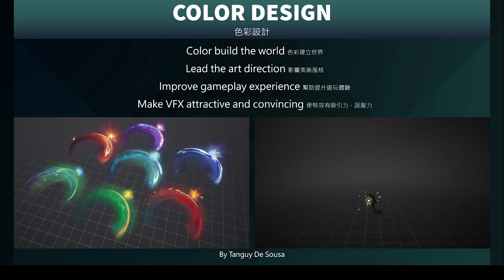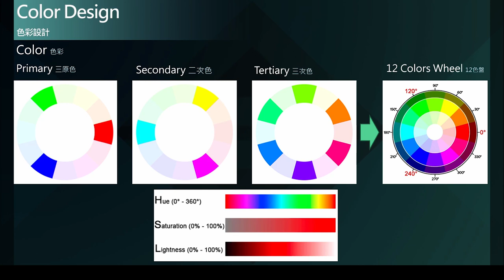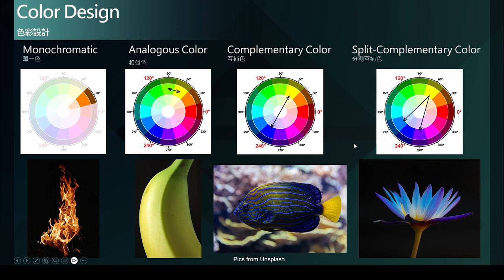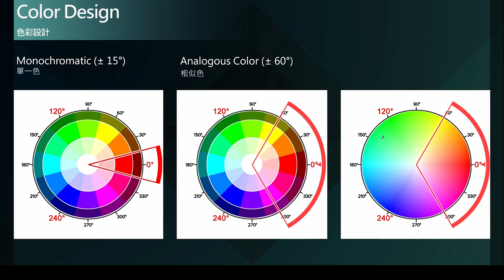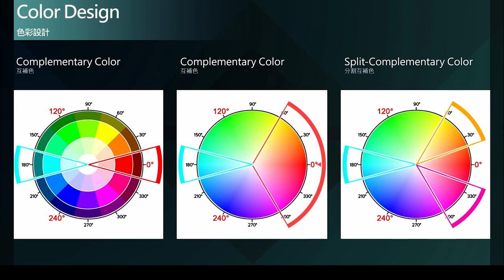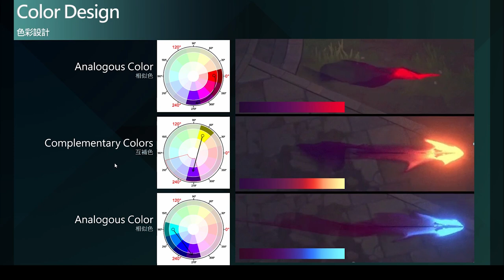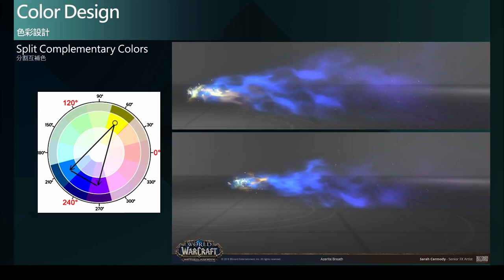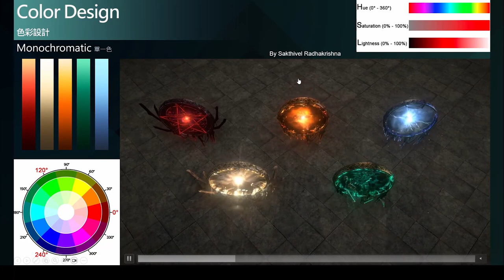遊戲特效視覺設計 Real-Time VFX Visual Design - Color (A)